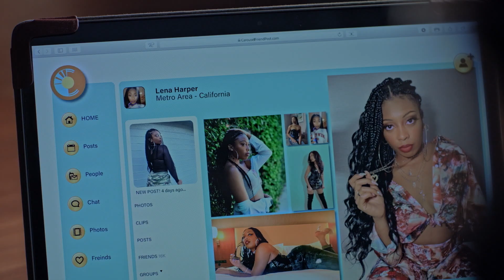The Missing 2022 Trailer BET Original YouTube | Crime Drama Movie